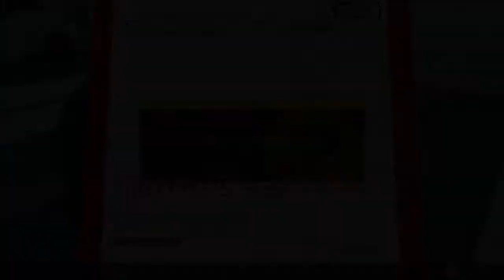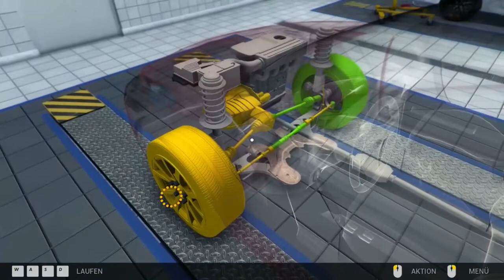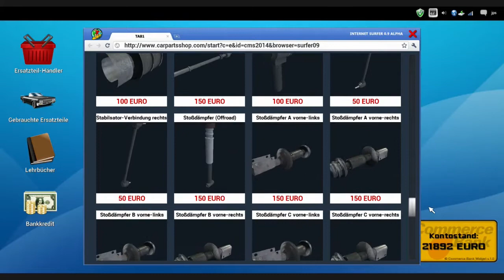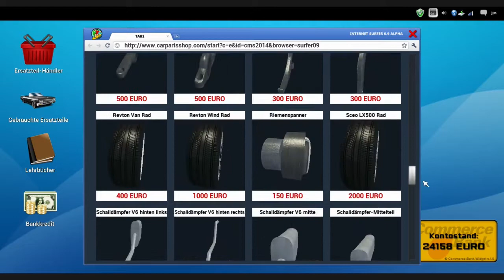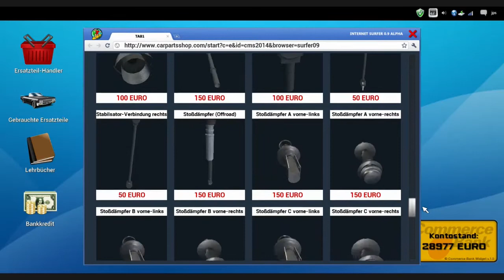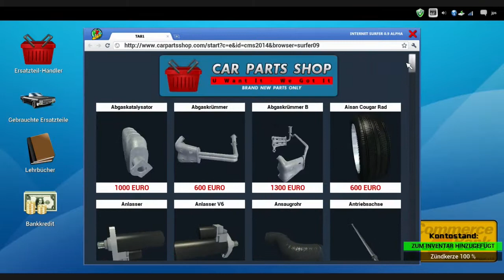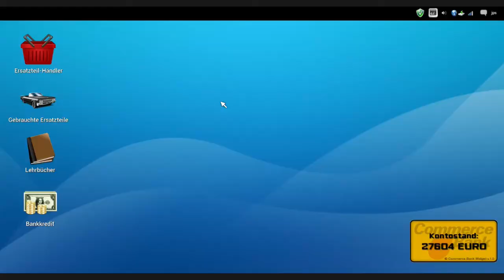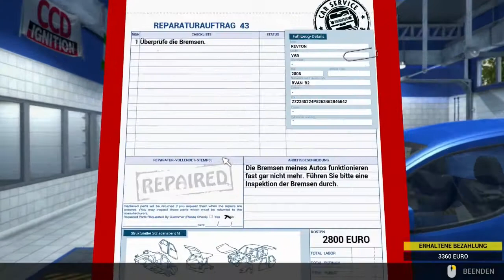Car Mechanic Simulator 2014 - Episode 012 [HD] - Let's Play Car Mechanic Simulator 2014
++ LET'S PLAY CAR MECHANIC SIMULATOR 2014 ++
Untalentierter Ahnungsloser versucht sich eine Runde in der Autoschrauber-Branche. Chaos garantiert vorprogrammiert.

Car Mechanic Simulator 2014 ist ein Spiel für alle Autonarren und Kfz-Schrauber. In der Werkstattsimulation repariert man Autos und bastelt an Motoren, Fahrwerk, Rädern und anderen Baugruppen.